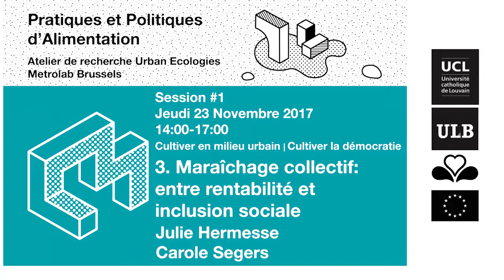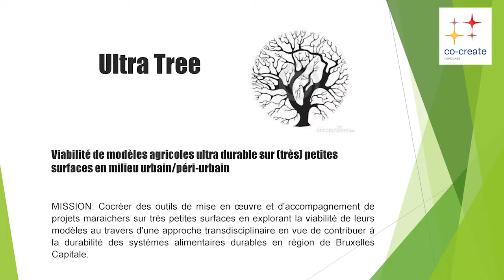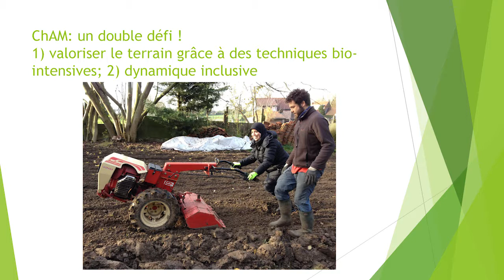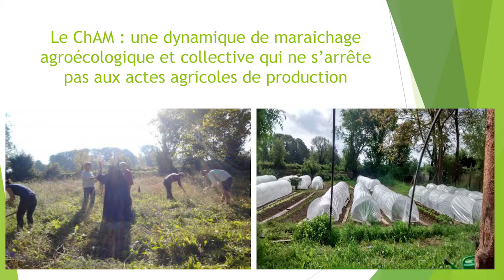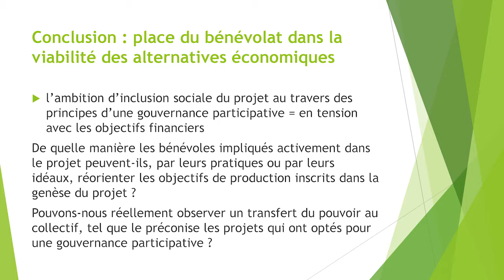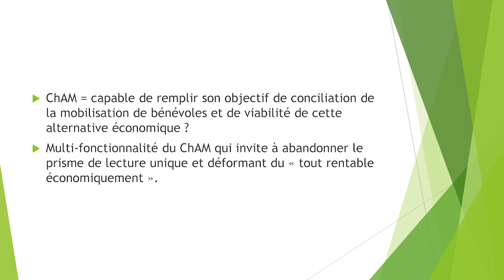Pratiques et politiques d'alimentation #1 | 23/11/2017 (partie 3/4)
Séance #1. Cultiver en milieu urbain | cultiver la démocratie - Julie Hermesse et Carole Segers, Le projet Metrolab.brussels est financé par le FEDER | Metrolab.brussels project is funded by ERDF